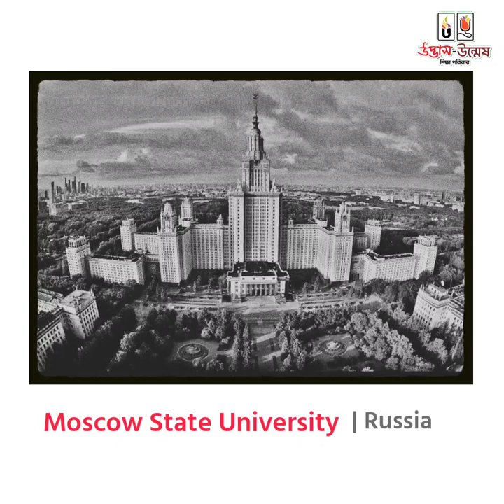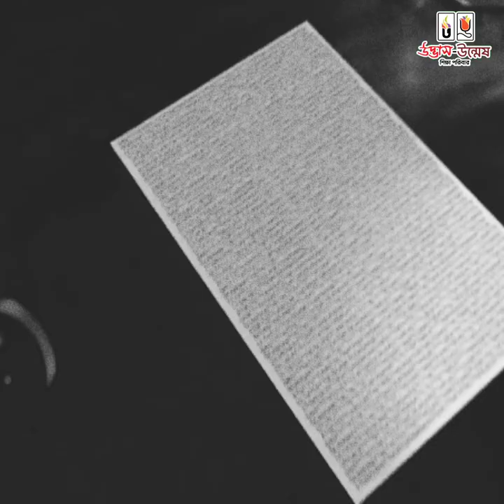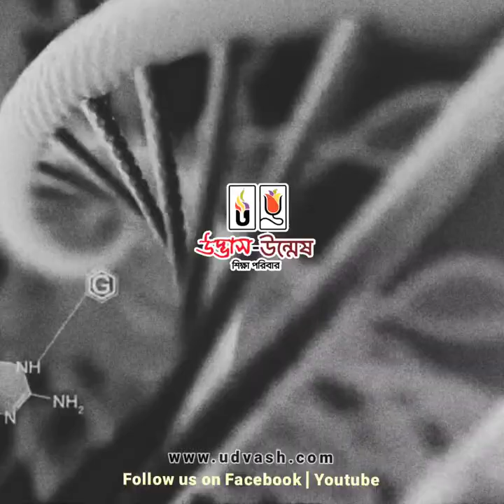বাংলাদেশি জিনতত্ত্ববিদ (ড. মাকসুদুল আলম) | Bangladeshi geneticist (Dr. Maksudul Alam)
বাংলাদেশি জিনতত্ত্ববিদ ড. মাকসুদুল আলম ১৯৫৪ সালের ১৪ ডিসেম্বর ফরিদপুরে জন্মগ্রহণ করেন। তিনি গভর্নমেন্ট ল্যাবরেটরি হাইস্কুল থেকে মাধ্যমিক এবং ঢাকা কলেজ থেকে উচ্চমাধ্যমিক পাস করে স্বাধীনতার পর উচ্চশিক্ষার জন্য রাশিয়ায় যান। রাশিয়ার মস্কো স্টেট ইউনিভার্সিটি থেকে মাইক্রোবায়োলজিতে স্নাতক, স্নাতকোত্তর এবং পিএইচডি ডিগ্রি সম্পন্ন করেন।

১৯৮৮-১৯৯৯ সাল পর্যন্ত তিনি রাশিয়ান একাডেমি অব সায়েন্সের বায়ো-অর্গানিক কেমিস্ট্রি ইনষ্টিটিউটের জ্যেষ্ঠ গবেষণা বিজ্ঞানী হিসেবে কর্মরত ছিলেন।  ১৯৯২ সালে হাওয়াইন বিশ্ববিদ্যালয়ে অণুজীববিজ্ঞান বিভাগে সহকারী অধ্যাপক হিসেবে যোগ দেন। হাওয়াইন  বিশ্ববিদ্যালয়ে থাকাকালীন তিনি হাওয়াইন পেঁপের জিন-নকশা উন্মোচন করেন।

পরবর্তী সময়ে তাঁর নেতৃত্বে ঢাকা বিশ্ববিদ্যালয়, বাংলাদেশ পাট গবেষণা ইনষ্টিটিউট ও তথ্যপ্রযুক্তি প্রতিষ্ঠান ডাটাসফটের একদল উদ্যমী গবেষকের যৌথ প্রচেষ্টায় ২০১০ সালের মাঝামাঝি সময়ে সফলভাবে উন্মোচিত হয় পাটের জিন-নকশা। ২০১০ সালের ১৬ জুন প্রধানমন্ত্রী শেখ হাসিনা আনুষ্ঠানিকভাবে পাটের জিনোম সিকোয়েন্স আবিষ্কারের ঘোষণা দেন। পরবর্তীতে ২০১২ সালে  পাটের জন্য ক্ষতিকর ফাঙ্গাসের জিনোম সিকোয়েন্সও আবিষ্কার করেন ডক্টর মাকসুদুল আলম।

তাঁর অসামান্য অবদানের জন্য ২০১৬ সালে তাঁকে স্বাধীনতা পদক দেওয়া হয়।

বরেণ্য বিজ্ঞানী মাকসুদুল আলম ক্যান্সারে আক্রান্ত হয়ে ২০১৪ সালের ২০ ডিসেম্বর যুক্তরাষ্ট্রে চিকিৎসাধীন অবস্থায় মৃত্যু বরণ করেন।